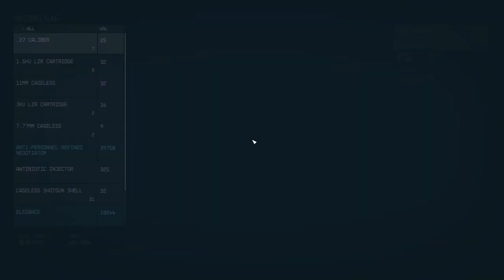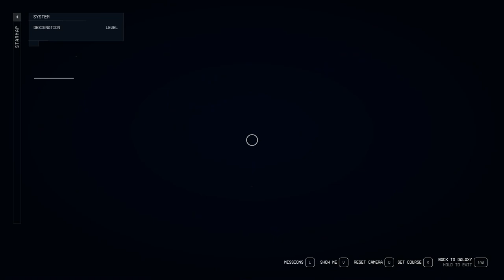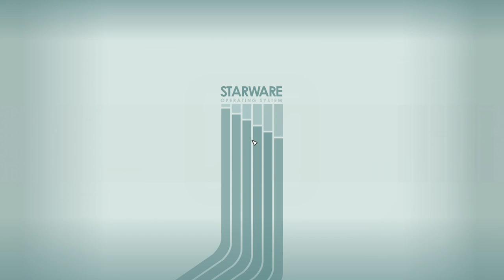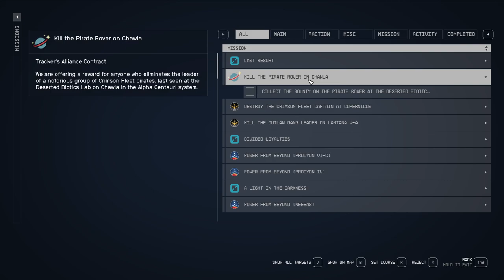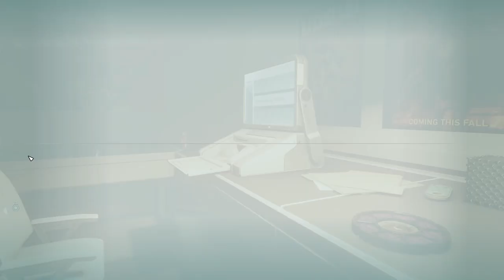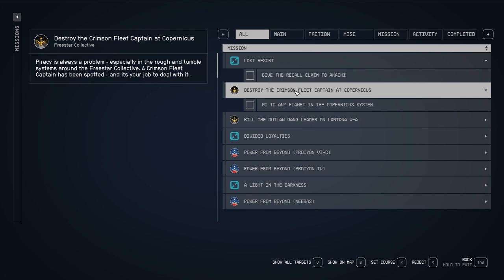STARFIELD Walkthrough Gameplay Part 28 Side Questing Destroy The Crimson Fleet Basnshee At Muphrid